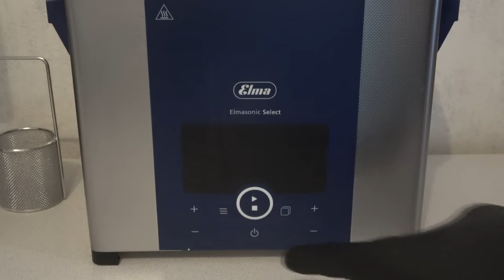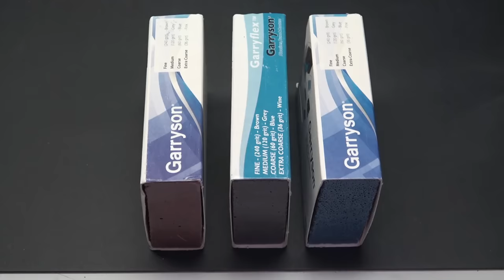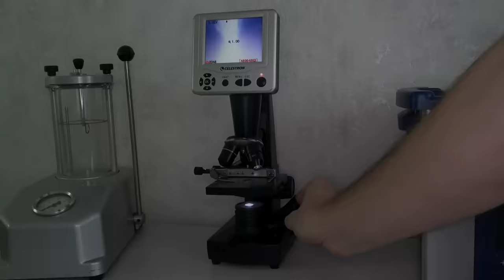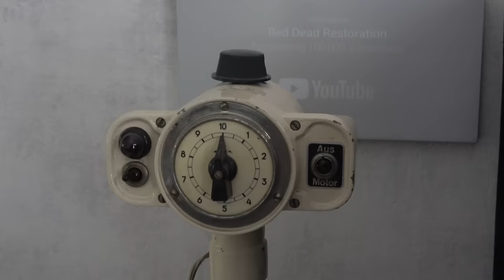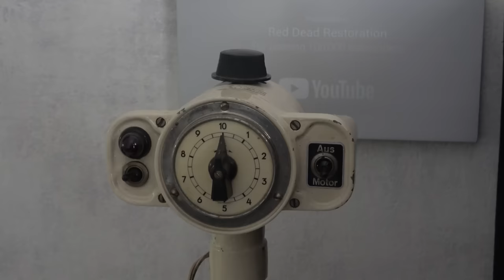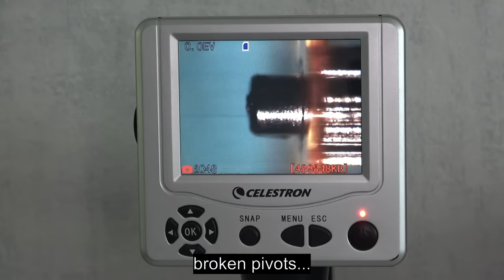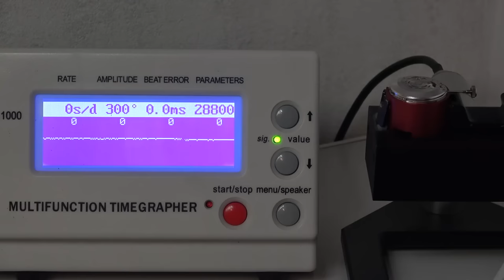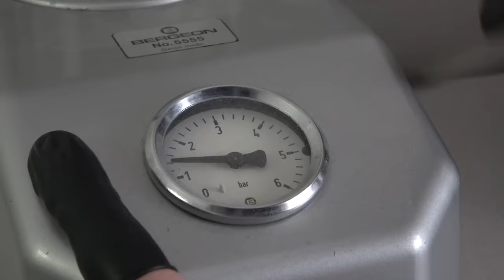Restoration of a $7000 Rolex Datejust - Rare Vintage Rolex Logo-Dial - Rusty Caliber 3135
This time I´m restoring a vintage Rolex Datejust from 1991.
It´s powered by the famous Rolex 3135 automatic-movement and it has one of those rare Rolex-Logo-Dials. Watches with those dials are hard to find and prices reach easily 7000$ or more.

Unfortunately water had entered the watch in the past.
The movement is rusty and not working, the glass is broken, the crown snapped off, the hands and the dial are dirty and the case and bracelet are over and over with scratches.

I need to clean everything up, polish and re-brush the case-parts. Some parts are beyond repair so I need to replace the glass, crown, crown-tube and some other movement-parts.

After everything is cleaned and polished, I can re-assemble the movement with some fresh oil. After that, this watch is in a fantastic beat (+0 seconds per day) again.

And especially to my gold-patron:
- Diego Macias
as well as my silver-patrons:
- Peter Oetterli
- Alessandro
- Martti Künnapas